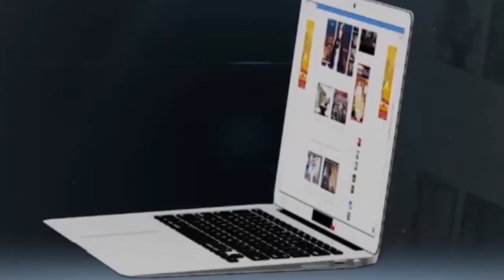ياجور يكشف سر علاقته بمتولي